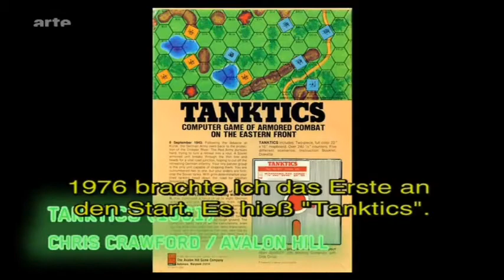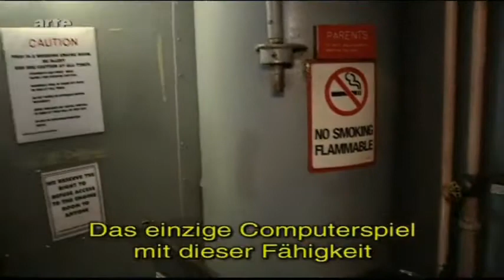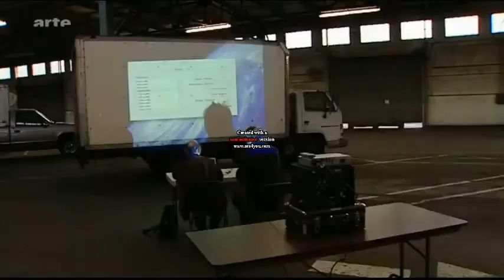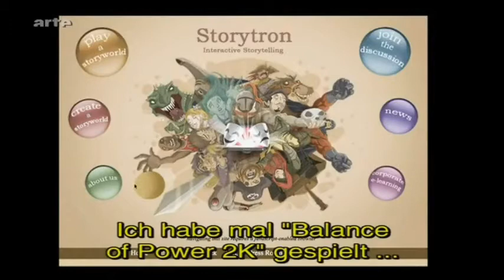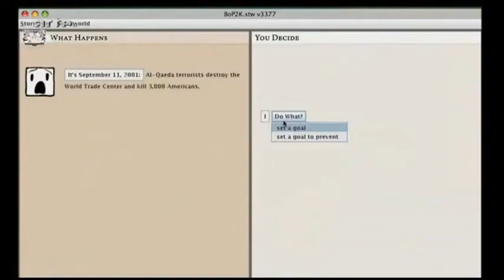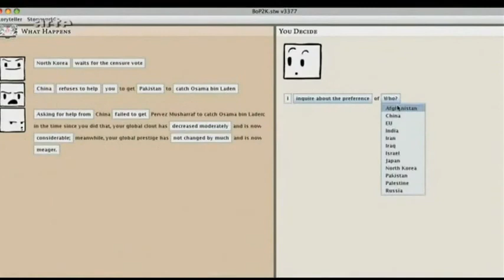Into the Night with Jason Rohrer and Chris Crawford (part 3)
Can a computer make you cry?
Jason Rohrer and Chris Crawford, two highly talented game designers discusses the past, present and future of the gaming industry. They talking about game design, interactive storytelling, M.U.L.E. and of course their own projects. An interesting TV show presented by a French/German TV channel ARTE.